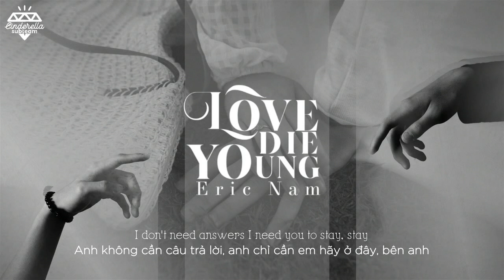[Vietsub+Lyrics] Eric Nam - Love Die Young